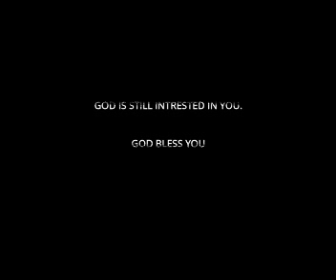RECORRECTING EVIL FEET MESSAGE